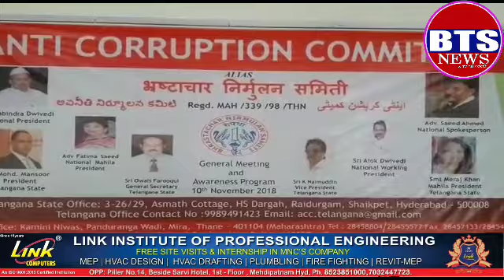BTS NEWS HYDERABAD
As you all are ready aware we are conducting a meeting on 10th November 2018 which falls on 2nd Saturday. I request all members to mark your calendars and make sure you attend the program. This meeting is very important as we are kickstarting our work in Telangana.

The meeting will be presided over by our National President Sri Rabindra Dwivedi ji, National Working President Sri Alok ji, National Spokes person Sri Advocate Sayeed Ahmed ji and National Mahila President Fatima Sayeed ji.

Mohammed Mansoor
Telangana State President
Anti Corruption Committe